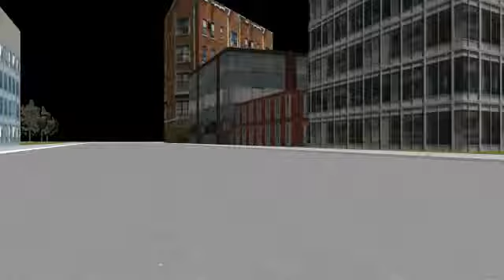MMD- I Want You Here- Makogin (Origin Makota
I'm pretty sure I did a version of this ages ago, but I forgot. lol I hope you guys enjoy it!  It's a great song for her!

These awesome motions were done by ureshiiiii.

(NOTE: I don't own the motions.)